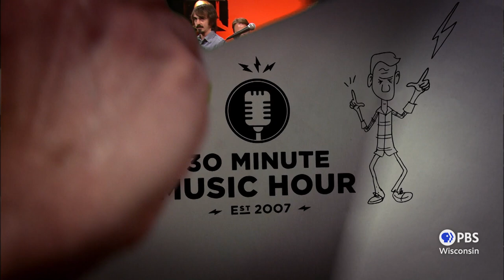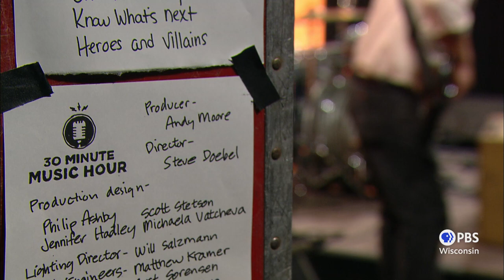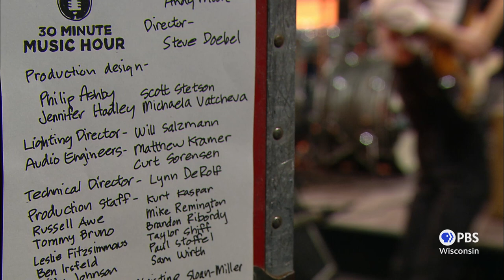Feufollet | 30-Minute Music Hour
From Lafayette, Louisiana, Feufollet is pushing Cajun music into new territory with each new album. The group’s 2011 record, En Couleurs, was nominated for a Grammy for best Cajun / Zydeco. The band’s latest effort, Two Universes, is every bit as strong; rocking hard but never abandoning their traditional Cajun roots. Songs from the hard rocking Two Universes are featured in this episode.